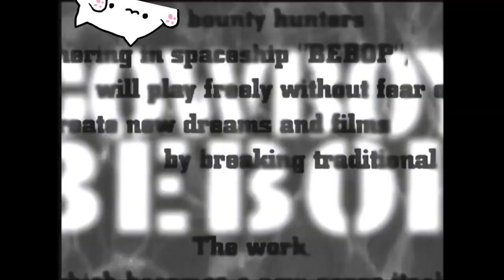Bongo Cat - Cowboy Bebop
The bongo cat decides to get a little more ambitious with his bongo-ing.

Cowboy Bebop - Tank! (performed by The Seatbelts)